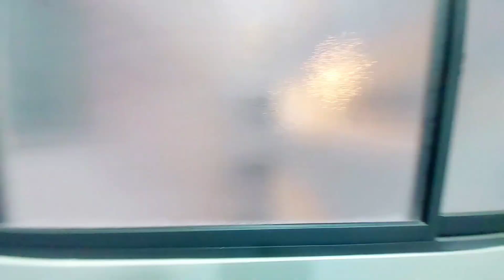WTL M VERTICA KL UNTUK DISEWA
WANT TO LET / UNTUK DISEWA
NEW UNIT FACING KL 118 / POOL
WITH FURNISHED

Property Detail :-

Property Name : M Vertica KL City Residences
Address  : 555, Jln Cheras, Taman Pertama, KL
Type  : Intermediate
Level  : 47th with high speed lift
Build Up : 850 sqft
Bedrooms : 3
Bathrooms : 2
Parking  : 1
Available : Immediately
Price  : RM2500

A modern quality-of-life enabled by innovation and technology, get empowered by community app, real-time notices, panic button, CCTV and intercom, 24-hour security, and automated waste disposal chamber system.

Property Furnish :-

- Aircond Hall & all rooms
- 2 Water Heater
- Kitchen Cabinet with Stove & Hood
- Yard covered by windows
- 4 seaters Glass dining table
- TV Cabinet
- 2 Seater Sofa with Coffee table
- All windows wih curtain
- 2 set single bed with wardrobe
- 1 set queen bed with wardrobe and Dresser

Note: Let me know if you need more furnished.

Facilities :-

SPORT AVENUE
Open Lawn With Seat, Futsal Court, Tennis Court, Basketball Court, Resting Terrace

ACTIVE ZONE
Maze Garden, Sensual Reflexology Trail, Kids Playground, Water Splash, Pavilion, Open Lawn & Plaza, BBQ Corner & Picnic Zone, Herbs & Farming Garden, Natural Mount Playground, Outdoor Fitness Stations, Jogging Track, Bicycle Track, Bicycle Rack

PASSIVE ZONE
Yoga Deck, Health Fitness, Chess Station, Tea Garden, Fragrance Garden, Sitting Lounge, Viewing Deck

AQUA ZONE
Wading Pool, Leisure Pool, Pool Deck, Swimming Pool, Sundeck, Jacuzzi

CLUB HOUSE
Gym Room, Ladies Gym, Badminton Court, Multipurpose Hall

Strategic Location & Nearby Amenities:-

- Covered Walkway to Maluri MRT-LRT Interchange 500m Away
- Surrounded by matured city neighbourhoods and with close proximity to KL’s financial centre and shopping district, M Vertica is a stone’s throw away from a wide range of established amenities, ranging from local and international schools to retail and F&B establishments such as Velocity Mall (800m), TREC, MyTown and IKEA (2.5km).

Other Terms & Conditions:-

# House Deposit : 2 month
# Utility Deposit : 1/2 month
# Agreement Fee : Base on Rental Fee & Duration
# Rental Fee : 1 month

For More Detail Contact Shaiful.